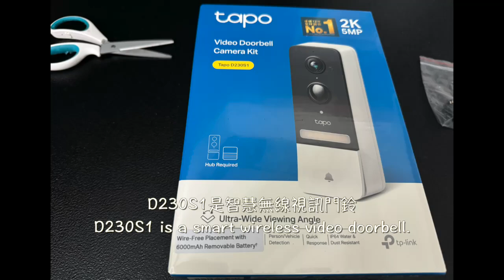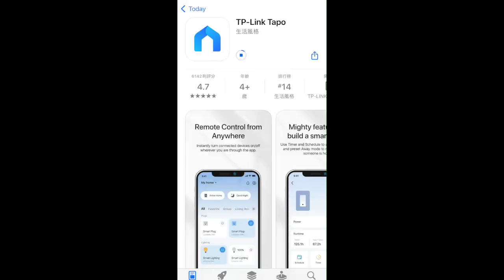「開箱 3C」TPlink Tapo C220及D230S1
無論是想要遠端監看家門，還是需要室內監控，TP-Link Tapo D230S1和C220都能滿足您的需求。搭配Tapo app，您可以輕鬆設定各種功能，如移動偵測、夜視、對講等。現在就行動，讓您的家更智慧、更安全！
Whether you want to monitor your front door remotely or need indoor surveillance, TP-Link Tapo D230S1 and C220 have you covered. With the Tapo app, you can easily set up various features such as motion detection, night vision, and two-way talk. Act now to make your home smarter and safer!